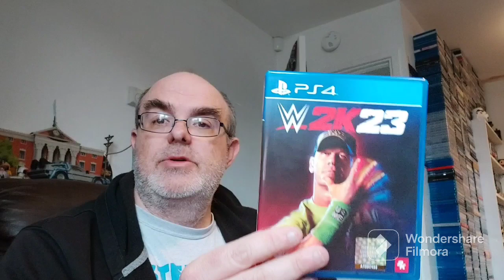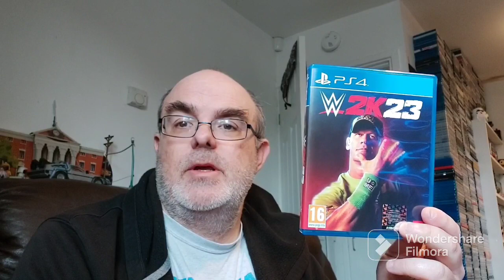CEX Roulette - have I finally got the game I was after?